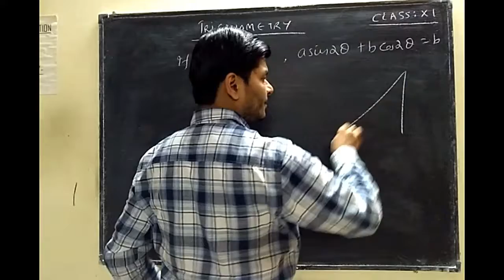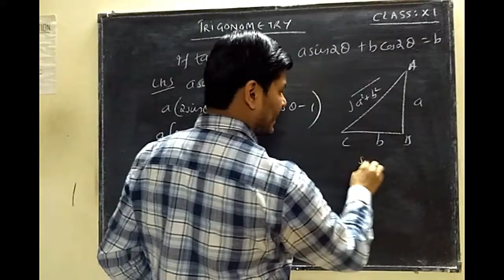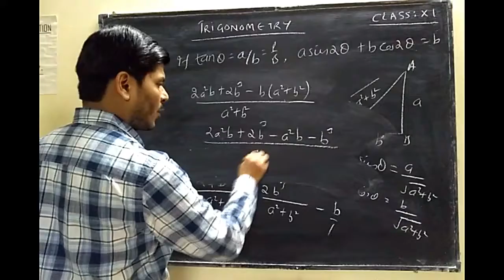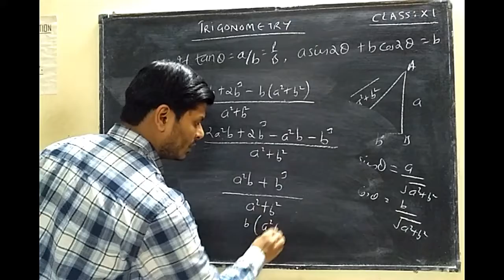Trigonometry I class 11 XI I chapter-3 I cbse I ncert I icse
EXAMPLES FROM CHAPTER: TRIGONOMETRY
CLASS: XI
BY: DEEPAK MITTAL

HOW TO CHANGE TRIGONOMETRIC RATIO FROM ONE ANGLE
TO ANOTHER.

Basics of Trigonometry of class XI by deepak mittal.

The cosine, cotangent, and cosecant are so named because they are respectively the sine, tangent, and secant of the complementary angle abbreviated to "co-".

With these functions, one can answer virtually all questions about arbitrary triangles by using the law of sines and the law of cosines. These laws can be used to compute the remaining angles and sides of any triangle as soon as two sides and their included angle or two angles and a side or three sides are known.
Trigonometric ratios
Main article: Trigonometric function

In this right triangle: sin A = a/c; cos A = b/c; tan A = a/b.
Trigonometric ratios are the ratios between edges of a right triangle. These ratios are given by the following trigonometric functions of the known angle A, where a, b and c refer to the lengths of the sides in the accompanying figure:

Sine function (sin), defined as the ratio of the side opposite the angle to the hypotenuse.

Cosine function (cos), defined as the ratio of the adjacent leg (the side of the triangle joining the angle to the right angle) to the hypotenuse.

The hypotenuse is the side opposite to the 90 degree angle in a right triangle; it is the longest side of the triangle and one of the two sides adjacent to angle A. The adjacent leg is the other side that is adjacent to angle A. The opposite side is the side that is opposite to angle A. The terms perpendicular and base are sometimes used for the opposite and adjacent sides respectively. See below under Mnemonics.

Since any two right triangles with the same acute angle A are similar, the value of a trigonometric ratio depends only on the angle A.

The reciprocals of these functions are named the cosecant (csc), secant (sec), and cotangent (cot), respectively:
A common use of mnemonics is to remember facts and relationships in trigonometry. For example, the sine, cosine, and tangent ratios in a right triangle can be remembered by representing them and their corresponding sides as strings of letters. For instance, a mnemonic is SOH-CAH-TOA:[32]

Sine = Opposite ÷ Hypotenuse
Cosine = Adjacent ÷ Hypotenuse
Tangent = Opposite ÷ Adjacent
Other Trigonometric Functions
Main article: Trigonometric functions § History
In addition to the six ratios listed earlier, there are additional trigonometric functions that were historically important, though seldom used today. These include the chord (crd(θ) = 2 sin(θ/2)), the versine (versin(θ) = 1 − cos(θ) = 2 sin2(θ/2)) (which appeared in the earliest tables[51]), the coversine (coversin(θ) = 1 − sin(θ) = versin(π/2− θ)), the haversine (haversin(θ) = 1/2versin(θ) = sin2(θ/2), the exsecant (exsec(θ) = sec(θ) − 1), and the excosecant (excsc(θ) = exsec(π/2− θ) = csc(θ) − 1).